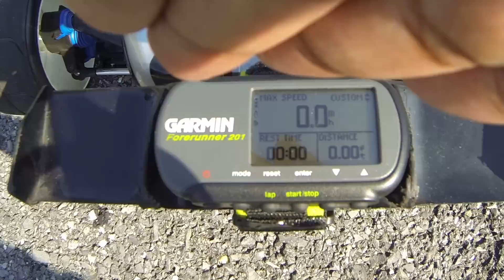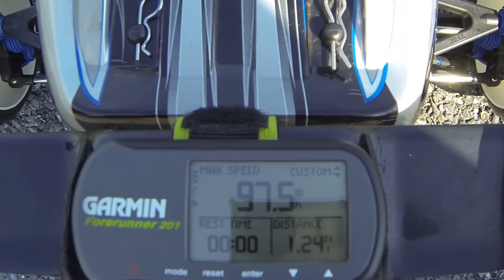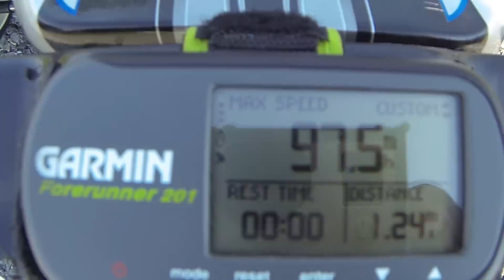World's Fastest E-Revo on Youtube!!!!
Shoutouts:
Wifey
MikePeperni
Reyluna1983
Rocbud43
ggjflyguy
Tinsley Smith
Mtctookie25
Kavisl
TatMoney
Thunder19301
Rawsteele
Breakinwind
Jax Teller
etab83
1UAS